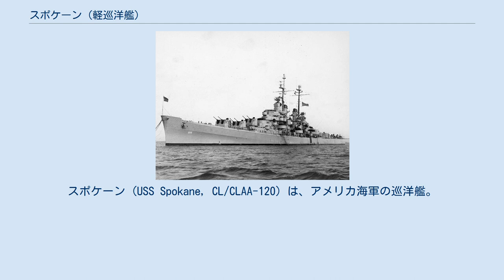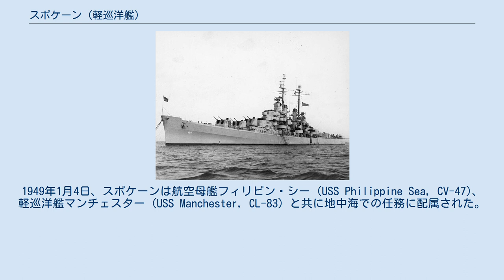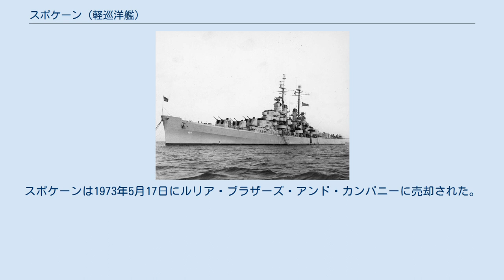スポケーン (軽巡洋艦)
スポケーン (USS Spokane, CL/CLAA-120) は、アメリカ海軍の巡洋艦。
アトランタ級軽巡洋艦（またはジュノー級軽巡洋艦）の10番艦。
艦名はワシントン州スポケーンに因む。
 スポケーンはニュージャージー州カーニーのフェデラル・シップビルディング社で1944年11月15日に起工した。
1945年9月22日にパトリス・マンセルによって命名、進水、1946年5月17日に艦長L・E・クリスト大佐の指揮下就役する。
 就役後はニュージャージー州ベイヨン、ニューヨーク州ブルックリンと移動し、6月24日に整調巡航のためキューバのグアンタナモ湾に向けて出航し、演習および射撃訓練を行う。
9月11日にニューヨークに帰還、第2艦隊に配属されたスポケーンはヨーロッパ水域での任務のため10月7日にイギリスのプリマスに向けて出航した。
 スポケーンは1947年1月中旬までイギリスの港から活動した。
ヨーロッパでの任務期間中にスコットランド、アイルランド、ノルウェー、デンマークを訪問し、1月27日にプリマスを出航、ポルトガル、ジブラルタル、グアンタナモ湾を経由して帰国した。
艦隊演習に参加後3月18日にバージニア州ノーフォークに到着、引き続いて同年夏はチェサピーク湾で艦砲射撃訓練を行い、その後9月22日から10月14日までブルックリン海軍工廠で信頼性試験を行う。
スポケーンは10月27日、海軍記念日にノーフォークに帰還、新たな任務の準備に入る。
 スポケーンは10月29日にノーフォークを出航、第2艦隊の僚艦と共にバミューダ沖で艦隊戦術訓練を行った。
11月8日にイギリスへ向けて出航、16日にプリマスに到着し、大西洋東部および地中海での任務に割り当てられる。
4日後、スポケーンはエリザベス王女の結婚を祝うため満艦飾となる。
スポケーンは11月24日から26日までドイツのブレーマーハーフェンを訪れ、その後イギリスに帰還し戦術作戦に参加する。
1947年2月、オランダのロッテルダムを訪問し、17日にはベルンハルト公の訪問を受けた。
3月1日にスポケーンはプリマスを出航、東海岸を経由し3月11日にノーフォークに到着した。
3月18日に CLAA-120 （防空軽巡洋艦）へ艦種変更された。
 同年の残りは東海岸沿いの作戦活動に従事し、5月27日から9月14日まではニューヨーク海軍工廠でオーバーホールが行われた。
1949年1月4日、スポケーンは航空母艦フィリピン・シー (USS Philippine Sea, CV-47)、軽巡洋艦マンチェスター (USS Manchester, CL-83) と共に地中海での任務に配属された。
1月27日、アテネでギリシャ国王パウロス1世と王妃フリデリキの訪問を受ける。
その後スポケーンは第6艦隊と共に対抗演習に参加し、トルコ、イタリア、フランス、サルジニア、チュニジア、リビア、アルジェリアの港を訪問、5月23日にノーフォークに帰還した。
 同年夏は海軍第4管区の予備役兵のための訓練艦の任務に従事し、バージニア岬での訓練演習に参加した。
 1949年10月24日、スポケーンは不活性化のためニューヨークへ向かう。
1950年2月7日に退役、予備役状態でニューヨークに係留された。
1966年4月1日に AG-191 （雑役艦）に艦種変更され、1972年4月15日に除籍された。
スポケーンは1973年5月17日にルリア・ブラザーズ・アンド・カンパニーに売却された。